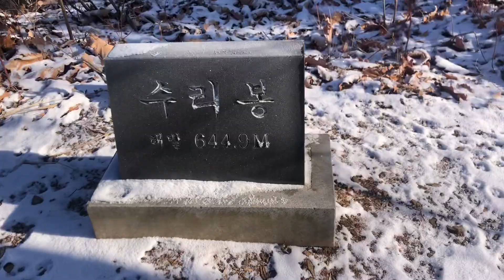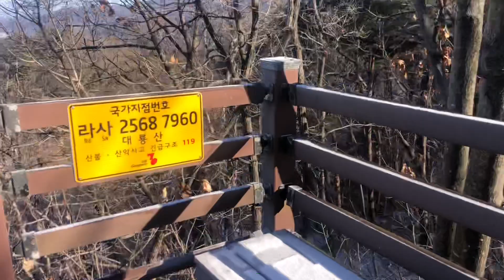[춘천사람] 강원도 춘천시 동산면 수리봉 정상